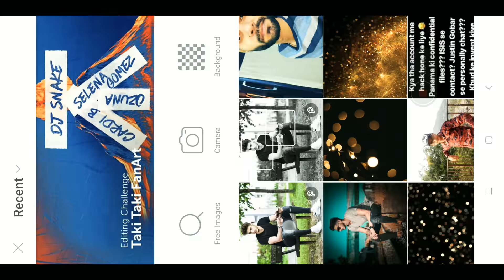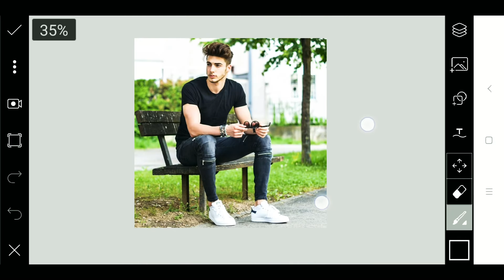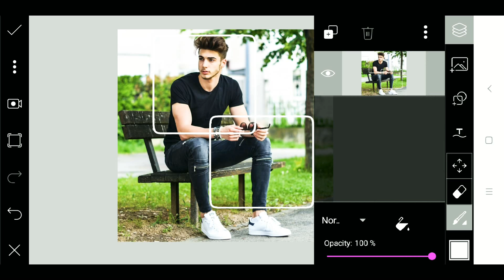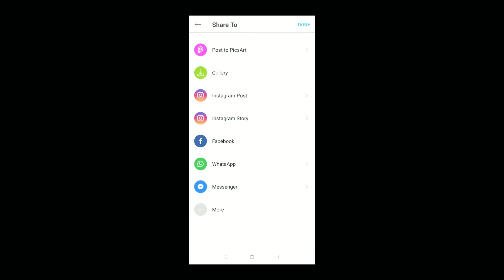PicsArt The Best Colour Magic Effect | PicsArt Creative Photo Tutorial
Hello mere pyare bhaiyo is video me maine Coso Colur Effect किया है hope you enjoy. 👍

Like___share___comments also...

Ncs music 🎶